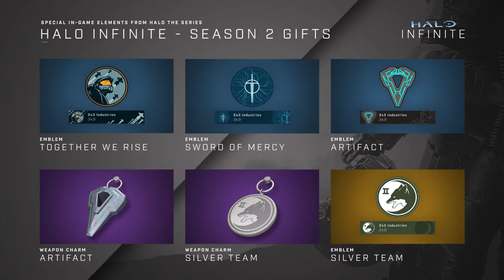Halo Infinite Is Finally Getting Some Halo TV Show Themed Cosmetics!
We're finally getting halo tv show cosmetics in halo infinite! this includes some emblems and a few weapon charms all themed after the show. The best part about this is that its all free, just by logging in tomorrow on halo infinite, May 10th, you will obtain all these items! I personally think its a bit odd this wasn't released along side the halo tv show premiere, but we'll take it! Hopefully further down the line we get armor kits or an event that features the armor of the spartan team and possibly a few coatings and much more!

---Social Links--
Chat with the community!